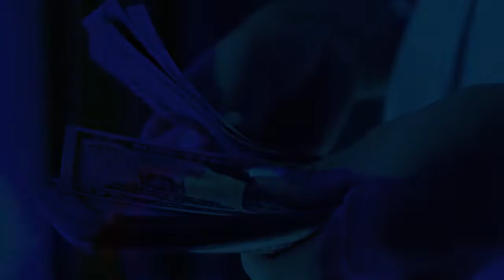TZEN - CHOCO (Official Audio Release)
TZEN - CHOCO

Produced by Echo , Wak1
Mixed & Mastered by Dj Paco